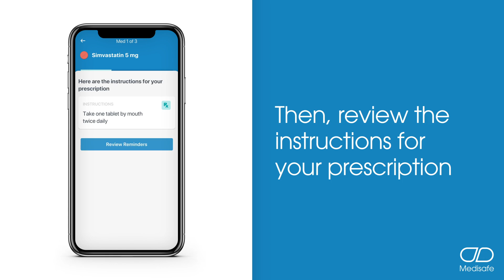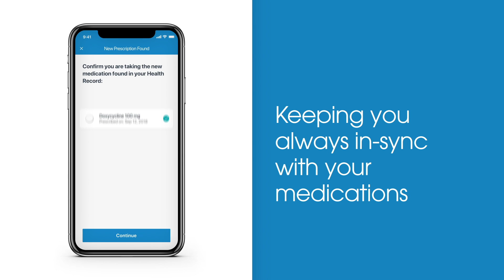Medisafe - Health Records Intro